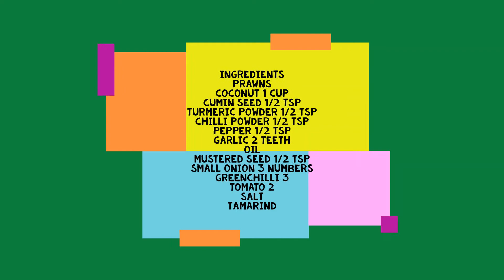prawns curry for cooked rice,appam and idiappam!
Ingredients
prawns,
garlic 2 teeth,
oil,
mustered seed 1/2 tsp,
small onion 3 numbers,
green chilli 3,
tomato 2,
salt,
tamarind